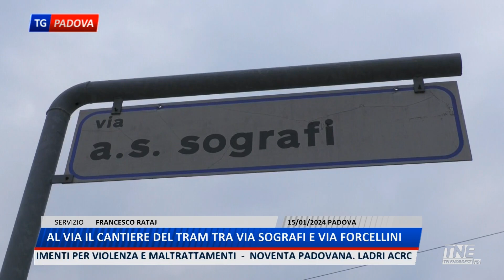TNE PADOVA TG | 15/01/2024